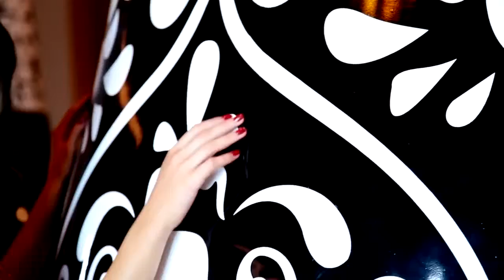Vlada | Pianist | Dubai number 1 entertainment booking agency | 33 Music Group | Scott Sorensen